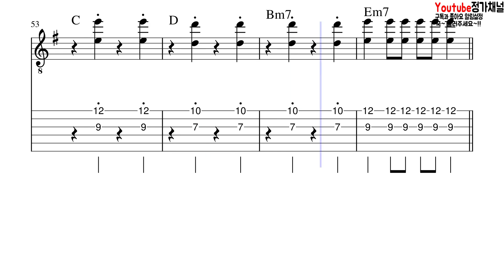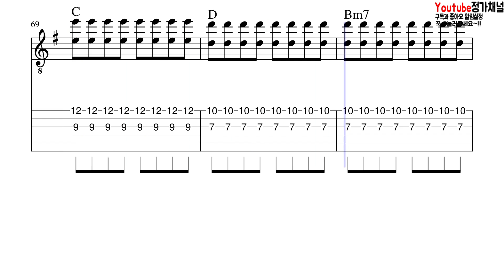'아이콘 - 사랑을했다' 초등학교 밴드 편곡 Clean Guitar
이번 영상은 제가 출강하는 초등학교 밴드부에서 2학기 공연곡으로 선곡 한 '아이콘 - 사랑을했다' 초등학교 밴드 편곡 Clean Guitar 악보 영상입니다.

레슨, 음악작업  등등의 문의는  카톡이나 인스타그램 DM으로 연락주세요 ~